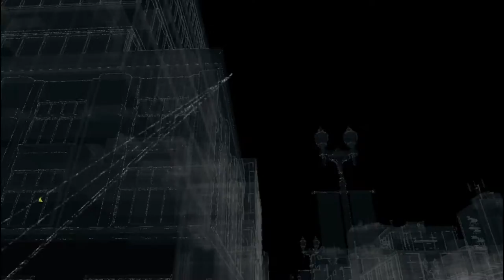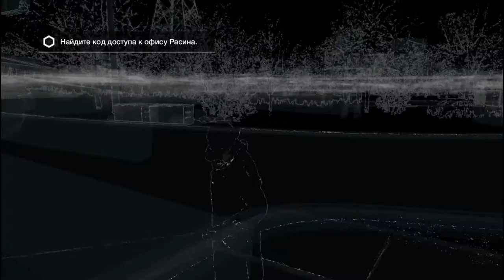Поиск сестры ! Watch Dogs#10